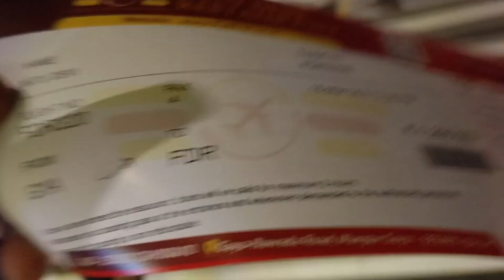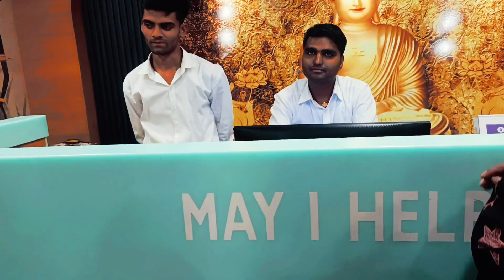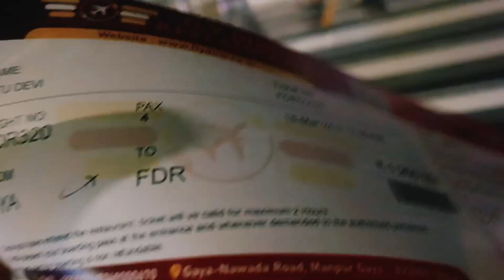Gaya ka Airplane Restaurant || Fly Dine Restaurant Gaya Bihar || bihar flight restaurent 2024 Vlog